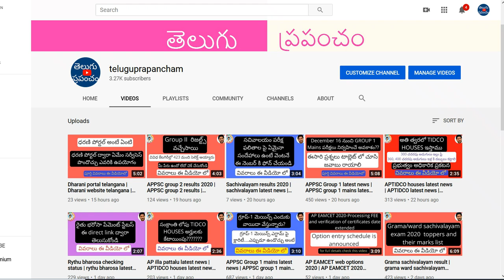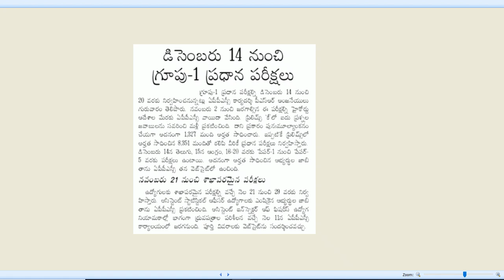APPSC Group 1 mains latest news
APPSC Group 1 mains latest news . APPSC group 1 . APPSC group  1 latest news . APPSC latest news today.